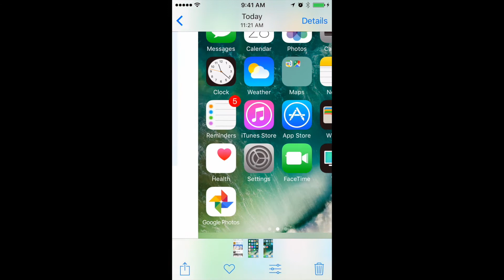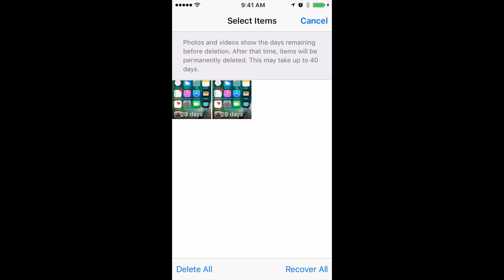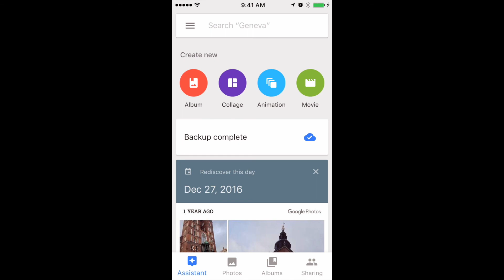📲 How to delete photos from iPhone 2020?